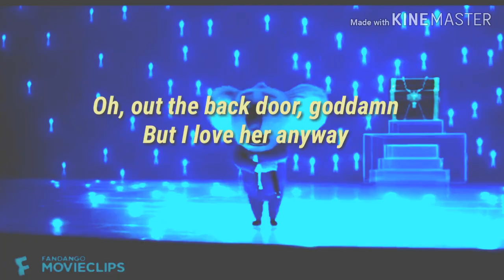Mrs Jackson mep part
OMG THIS MY FIRST EDIT WITH A PERSON I NEVER EDITED BEFORE
CHACTER BUSTER MOON FROM THE MOVIE SING
ANYWAY ENJOY!